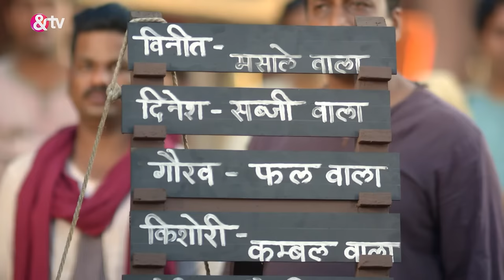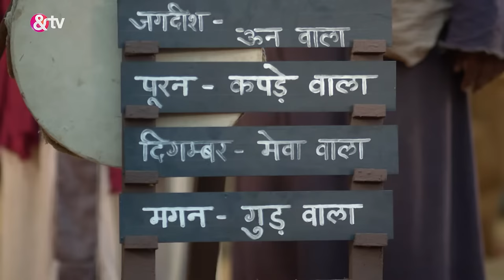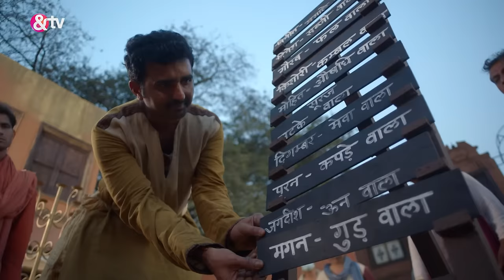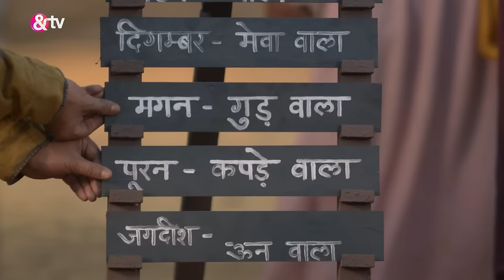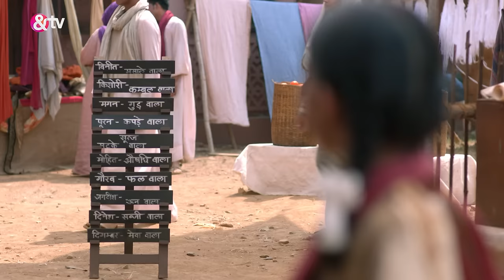Yeshu | Ep.70 | Yeshu ने व्यापारी को प्रतियोगिता जीतने में मदद की | Full Episode | AND TV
Show Name : Yeshu
Producer/Star Cast : Vivaan Shah,Sonali Nikam,Aarya Dharamchand,Ajit Jha
Episode No : 70

Yeshu is a story of an exceptionally benevolent child who only wants to do good and spread happiness all around him. His love and compassion for all is a stark contrast to the dark, evil forces prevalent during his lifetime. Witnessing the various atrocities on his family and in society has a deep impact on him. His attempt​s​ to help others and ease their pain often leads to situations where he inevitably ends up being hurt and condemned, by not just the oppressors, but also people at large. But even that does not stop Yeshu from continuing on his path.

Click here  watch Webisode on YouTube ►PL_bx64ia-qJlZ2zcOrDMitWFKr7a5-1Kf